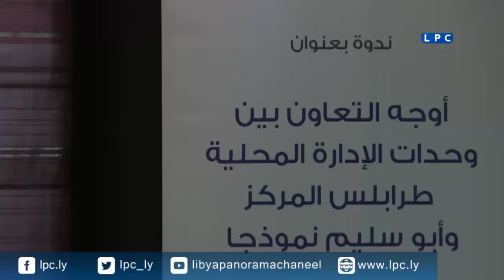متابعات وتقارير: ندوة بعنوان أوجه التعاون بين الوحدات الإدارية طرابلس المركز وأبوسليم نموذجا